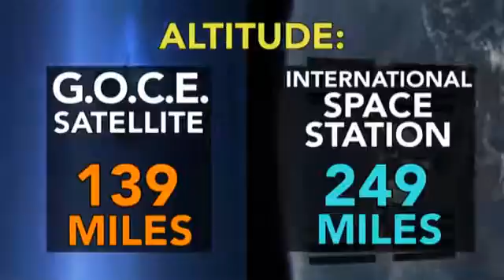$450M 'Ferrari of Space' to Meet a Fiery Death